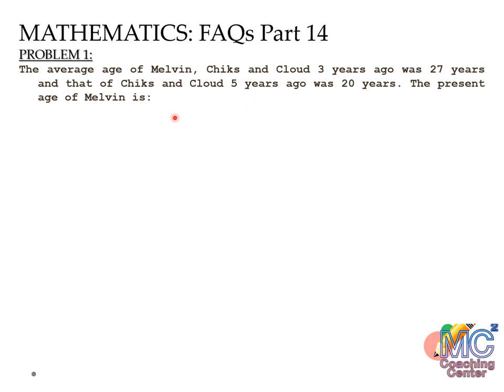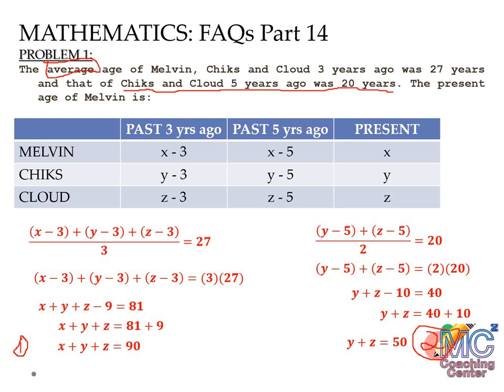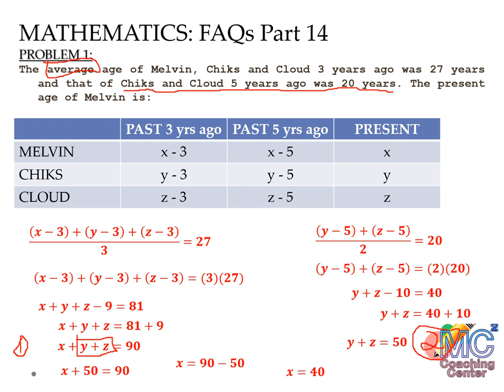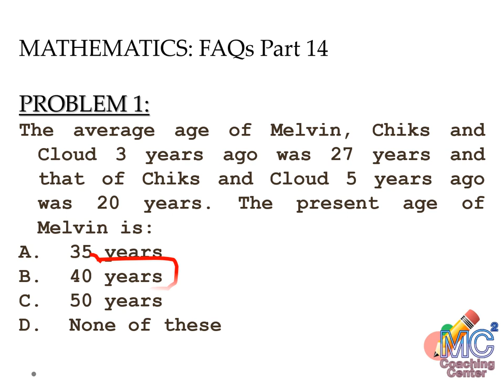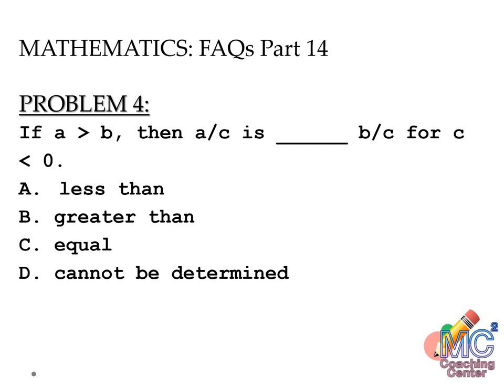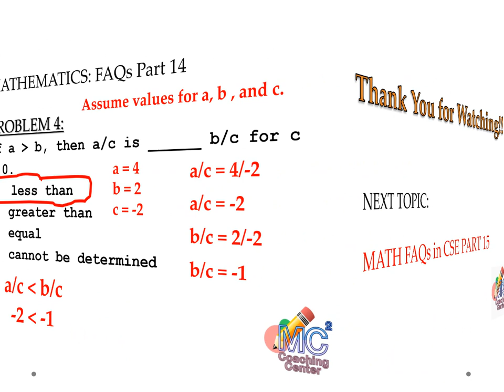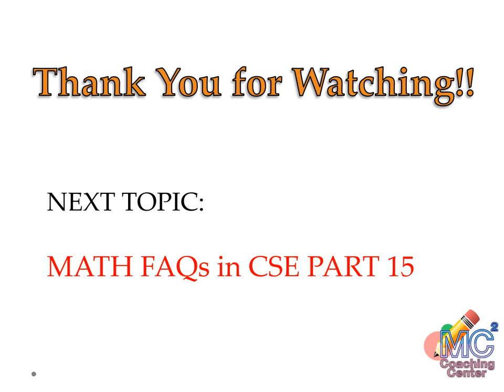CIVIL SERVICE EXAM REVIEW MATH PH FAQs PART 14